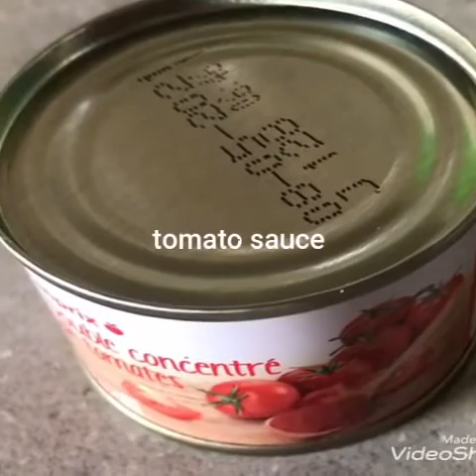fish soup recipell أسهل شوربة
Between Success and Failure
on the Diet?

I share my cooking recipes: cakes, salads, juices.